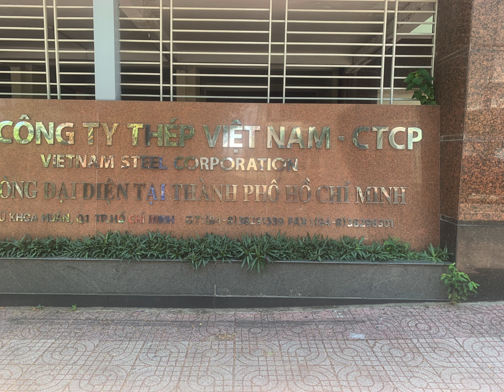Ho Chin Minh City - Vietnaam!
Vietnam Ho chi Minh city # travelvlog